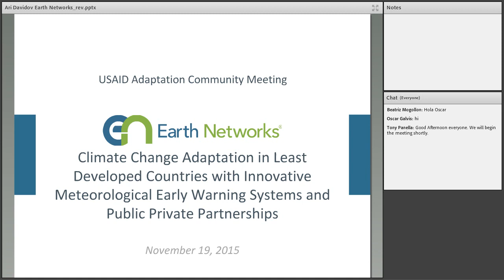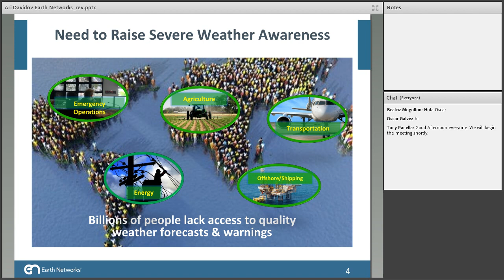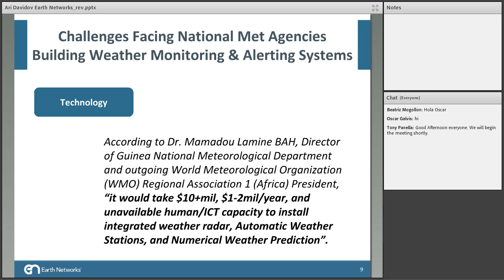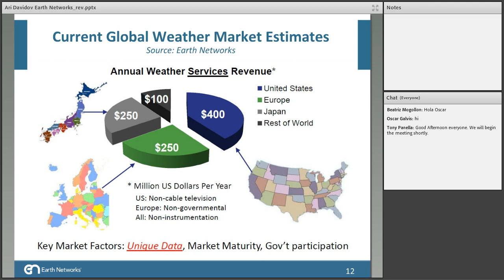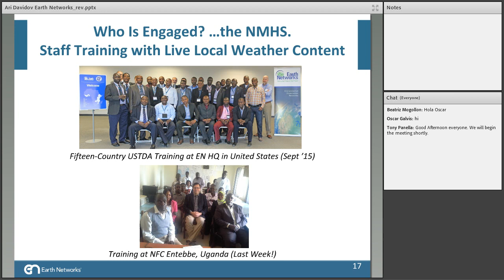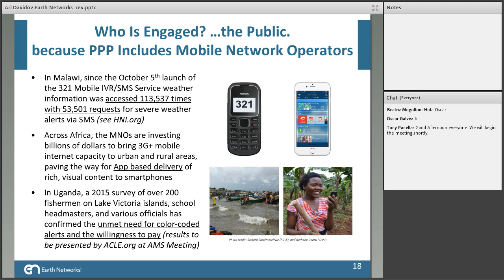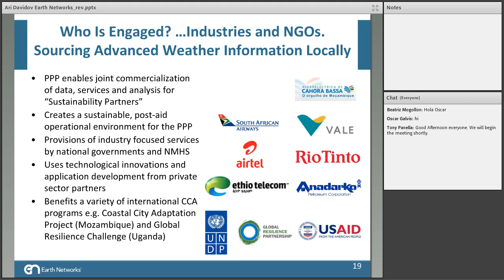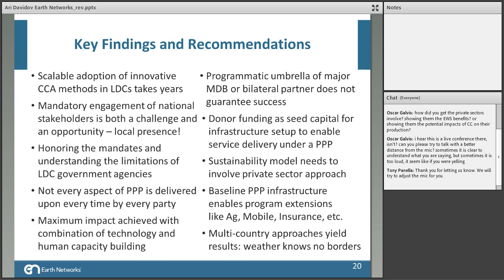ACM Series: Early Warning Systems and Public Private Partnerships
On November 19, 2015 USAID's Adaptation Community Meeting heard from Ari Davidov, Director for International Development at Earth Networks (EN), for a discussion on: Climate Change Adaptation in Least Developed Countries with Innovative Meteorological Early Warning Systems and Public Private Partnerships.

Least Developed Countries (LDCs) around the world are highly vulnerable to extreme weather events, which are increasing in number and severity as a consequence of climate change.  An effective meteorological Early Warning System (EWS) is critical to disaster risk reduction, empowering individuals and communities to respond in a timely manner to a variety of weather- and climate-induced hazards. LDC governments require international technology and business-oriented partnerships to build critical infrastructure for end-to-end EWS as well as sustainability platforms that take weather information to the market. In addition to addressing the need for early warnings of extreme events, such EWS can provide significant economic development benefits through delivery of reliable and timely weather information to farmers and weather-sensitive businesses. This presentation will detail the empirical foundation and pilot-based implementation of this approach in African LDCs.